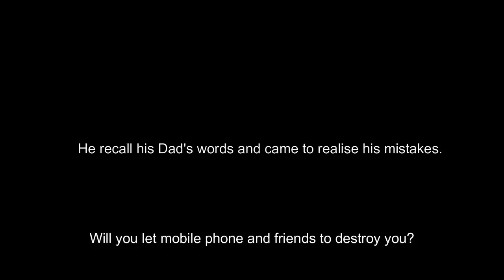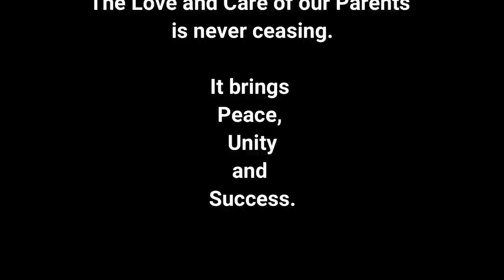𝐎𝐋𝐄𝐊𝐀𝐒𝐇𝐈𝐈 𝐓𝐇𝐎||𝐓𝐇𝐄 𝐅𝐑𝐔𝐈𝐓 𝐎𝐅 𝐋𝐎𝐕𝐄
𝐂𝐇𝐈𝐊𝐈𝐌 𝐎𝐍𝐋𝐈𝐍𝐄 𝐒𝐇𝐎𝐑𝐓 𝐅𝐈𝐋𝐌 𝐂𝐎𝐌𝐏𝐄𝐓𝐈𝐓𝐈𝐎𝐍-2020

TITLE: 𝐎𝐋𝐄𝐊𝐀𝐒𝐇𝐈𝐈 𝐓𝐇𝐎||𝐓𝐇𝐄 𝐅𝐑𝐔𝐈𝐓 𝐎𝐅 𝐋𝐎𝐕𝐄

𝐕𝐢𝐝𝐞𝐨 𝐒𝐲𝐧𝐨𝐩𝐬𝐢𝐬:

𝑻𝒉𝒊𝒔 𝒗𝒊𝒅𝒆𝒐 𝒊𝒔 𝒃𝒂𝒔𝒆 𝒐𝒏 𝒂 𝒓𝒆𝒂𝒍 𝒔𝒕𝒐𝒓𝒚 𝒐𝒇 𝒂 𝒚𝒐𝒖𝒏𝒈 𝒃𝒐𝒚 𝒘𝒉𝒐 𝒕𝒖𝒓𝒏𝒔 𝒖𝒑 𝒕𝒐 𝒃𝒆 𝒂 𝒃𝒍𝒂𝒄𝒌 𝒔𝒉𝒆𝒆𝒑 𝒊𝒏 𝒕𝒉𝒆 𝒇𝒂𝒎𝒊𝒍𝒚. 𝑩𝒖𝒕 𝒉𝒊𝒔 𝒑𝒂𝒓𝒆𝒏𝒕'𝒔 𝒑𝒆𝒓𝒔𝒆𝒗𝒆𝒓𝒂𝒏𝒄𝒆, 𝒍𝒐𝒗𝒆 𝒂𝒏𝒅 𝒄𝒂𝒓𝒆 𝒎𝒂𝒅𝒆 𝒉𝒊𝒎 𝒊𝒏𝒕𝒐 𝒂 𝒏𝒆𝒘 𝒃𝒆𝒊𝒏𝒈.

𝑯𝒆 𝒓𝒆𝒂𝒍𝒊𝒔𝒆 𝒕𝒉𝒆 𝒊𝒎𝒑𝒐𝒓𝒕𝒂𝒏𝒄𝒆 𝒐𝒇 𝒉𝒊𝒔 𝒊𝒇𝒆 𝒐𝒏 𝒕𝒉𝒊𝒔 𝒆𝒂𝒓𝒕𝒉. 𝑯𝒆 𝒃𝒆𝒍𝒊𝒆𝒗𝒆𝒔 𝒕𝒉𝒂𝒕 "𝑵𝒐 𝒘𝒐𝒓𝒌 𝒊𝒔 𝒕𝒐𝒐 𝒔𝒎𝒂𝒊𝒓. 𝑯𝒊𝒔 𝒃𝒓𝒐𝒕𝒉𝒆𝒓 𝒃𝒆𝒄𝒐𝒎𝒆𝒔 𝒂𝒏 𝒂𝒓𝒎𝒚 𝒐𝒇𝒇𝒊𝒄𝒆𝒓 𝒂𝒏𝒅 𝒉𝒊𝒔 𝒔𝒊𝒔𝒕𝒆𝒓 𝒃𝒆𝒄𝒐𝒎𝒆𝒔 𝒂 𝒅𝒐𝒄𝒕𝒐𝒓. 𝑨𝒕 𝒕𝒉𝒆 𝒍𝒂𝒔𝒕 𝒉𝒊𝒔 𝒇𝒂𝒎𝒊𝒍𝒚 𝒃𝒆𝒄𝒐𝒎𝒆 𝒂 𝑯𝒂𝒑𝒑𝒚 𝒇𝒂𝒎𝒊𝒍𝒚.

𝐂𝐇𝐀𝐑𝐀𝐂𝐓𝐄𝐑𝐒

𝐻𝑟𝑖𝑖𝑝𝑢𝑛𝑖, 𝑀𝑎𝑖𝑛𝑒, 𝐴𝑑𝑎𝒉𝑟𝑖𝑖, 𝐴𝑑𝑎𝑘𝒉𝑜, 𝐾𝑎𝑦𝑖𝑎, 𝐴𝑡𝒉𝑖𝑎, 𝐻𝑟𝑖𝑖𝑦𝑖𝑘𝒉𝑜, 𝑀𝑜𝑠𝑜𝒉𝑟𝑖𝑖, 𝑃𝑢𝑛𝑖, 𝐶𝒉𝑖𝑖𝑠𝑎, 𝑀𝑎𝑟𝑦, 𝐾𝑎𝑖𝑘𝒉𝑜 𝑂𝑟𝑎 & 𝐿𝑜𝑙𝑖.

𝐋𝐚𝐧𝐠𝐮𝐚𝐠𝐞/𝐃𝐢𝐚𝐥𝐞𝐜𝐭: 𝐌𝐚𝐨𝐥𝐚

𝐒𝐜𝐫𝐢𝐩𝐭 𝐁𝐲: 𝐀𝐝𝐚𝐧𝐢 𝐋𝐨𝐥𝐢

𝐍𝐚𝐦𝐞 𝐨𝐟 𝐃𝐢𝐫𝐞𝐜𝐭𝐨𝐫: 𝐊𝐚𝐢𝐤𝐡𝐨 𝐎𝐫𝐚